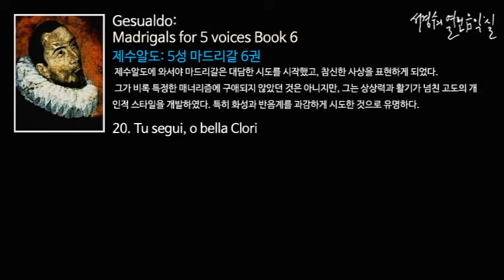Gesualdo: Madrigals for 5 voices Book 6 - 20. Tu segui, o bella Clori_'서경수의 열린 음악실'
제수알도: 5성 마드리갈 6권 Madrigals for 5 voices Book 6/

제수알도에 와서야 마드리갈은 대담한 시도를 시작했고, 참신한 사상을 표현하게 되었다. 그가 비록 특정한 매너리즘에 구애되지 않았던 것은 아니지만, 그는 상상력과 활기가 넘친 고도의 개인적 스타일을 개발하였다. 특히 화성과 반음계를 과감하게 시도한 것으로 유명하다.